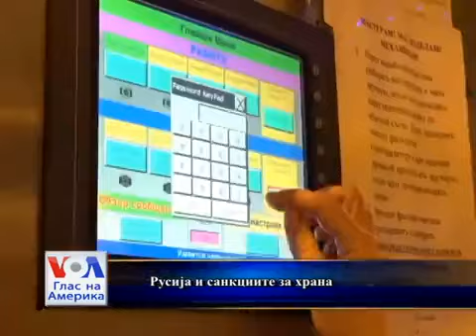Руската забрана за увоз на храна од Запад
Загриженост кај потрошувачите, но домашните прозведувачи ги тријат рацете